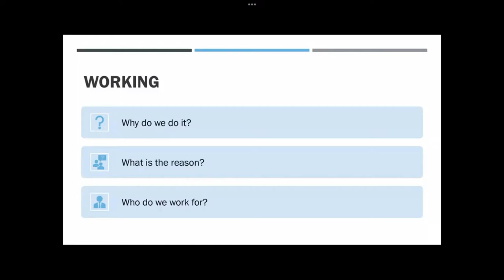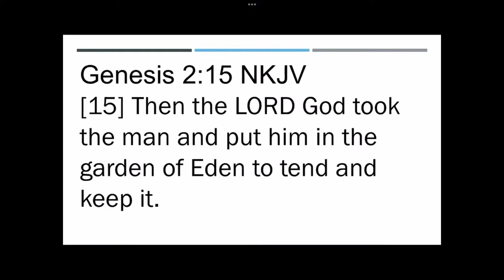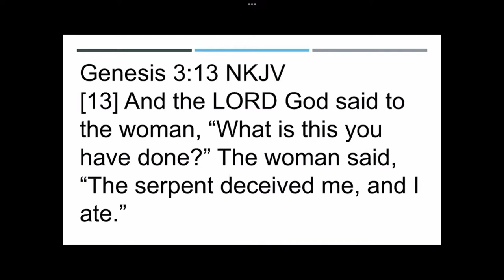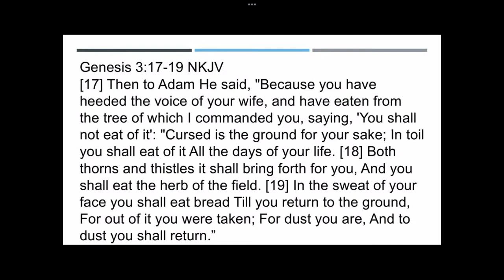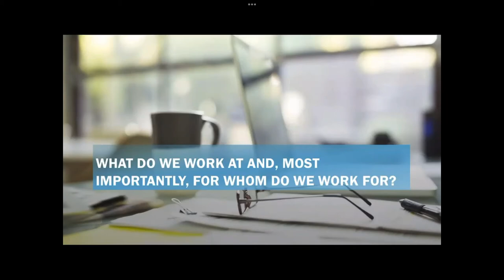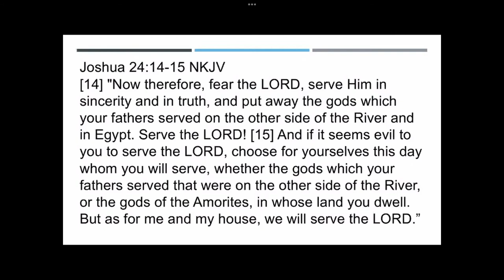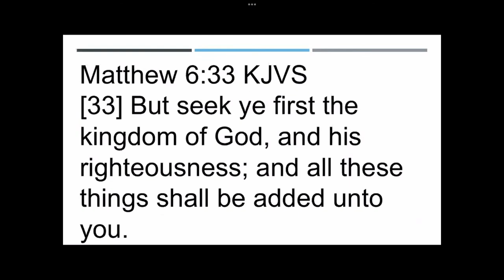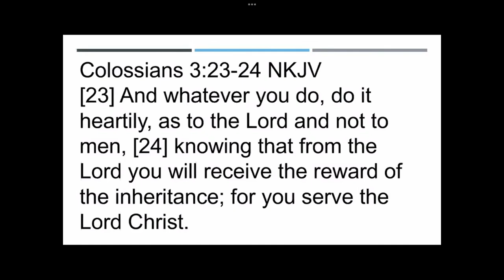November 07, 2021 - Rex McElrath - Working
Message by Rex McElrath titled “Working”